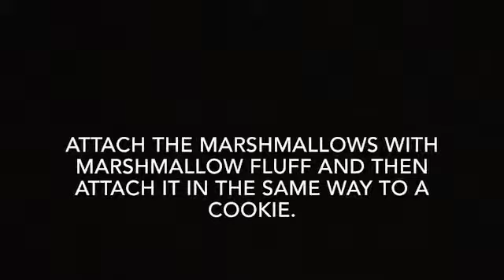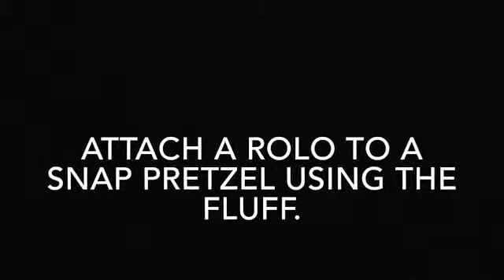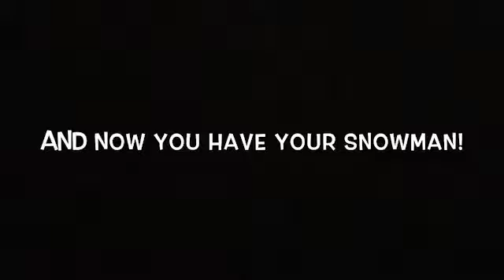Marshmallow snowman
Diy Marshmallow Snowman!!!